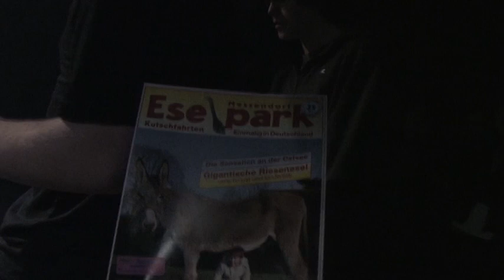Naomi Sample & the Go Go Ghosts 27.12.2008 Part 1 of 2 (Live / Treibsand / Lübeck)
Whole Gig Part I of II live recorded from Marco Kühne at Treibsand (Lübeck/ Germany) on 27th of December 2008 - Concert with Juri Gagarin & Rampue...